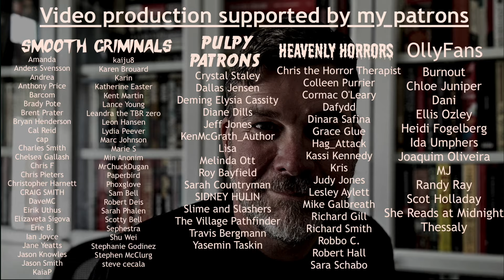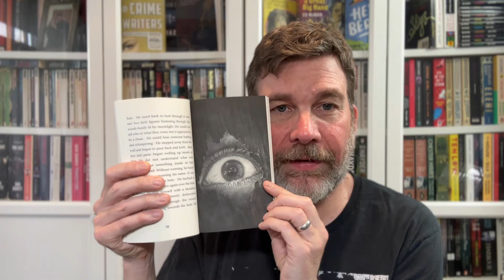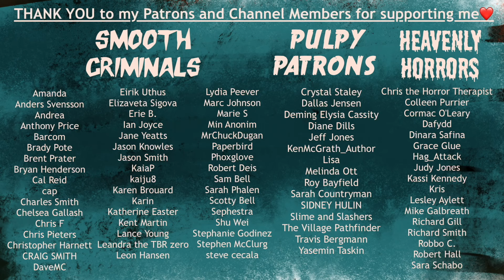5 Short Indie Horror Recommendations for Halloween!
Authors/publishers: I am currently accepting crime, pulp and horror books for review.